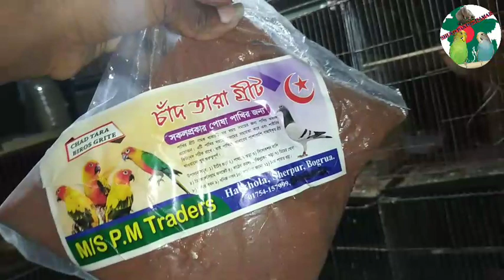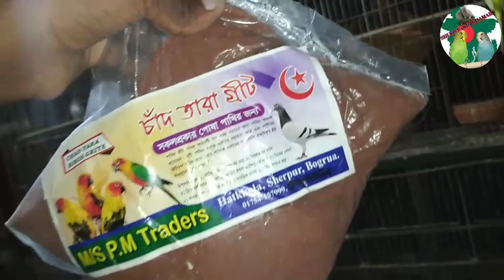পাখীদেরকে গ্রিট খাওয়ালে কী কী উপকার হই তা আপনারা জানেন না জেনে নিন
পাখীদেরকে গ্রিট খাওয়ালে কী কী উপকার হই তা আপনারা জানেন না জেনে নিন🐦 ইউটিউব চ্যানেল 🐦শুভ পাখীর খামার